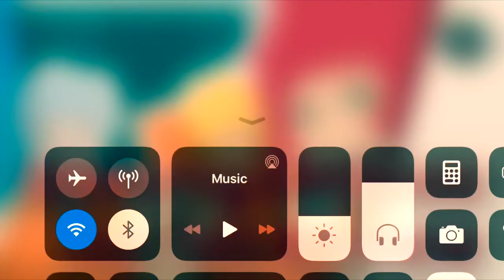The Criminal Targeting Kokuri | Boruto: Naruto Next Generations Episode 142-143 Review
Boruto: Naruto Next Generations Episode 142-143 Review?